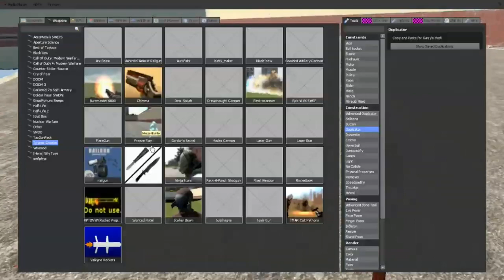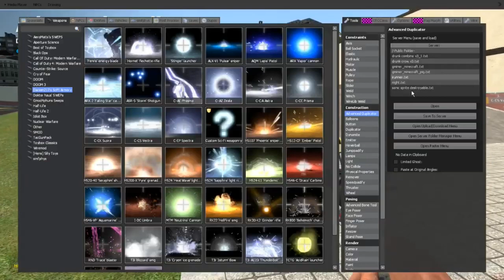Garrys Mod - Part 23